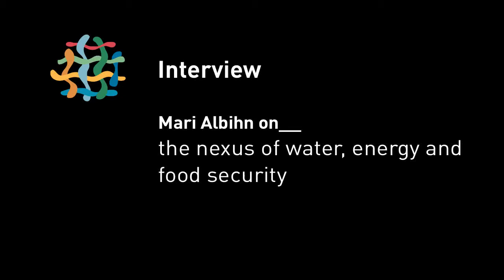Mari Albihn at the World Water Week in Stockholm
Interview__ Mari Albihn, Sida's focal point to the Platform, on current global challenges discussed at the World Water Week in Stockholm